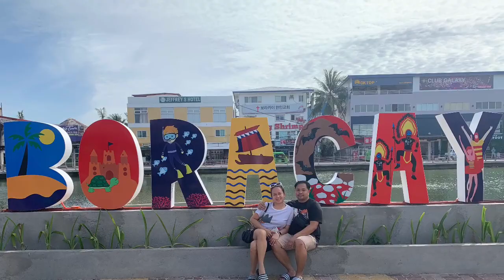Crystal boat pictorial at Station 2 tour sa Boracay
A tour to station 2 of boracay where you can find a lot of souvenir shops,restaurants and mall. We decided to have a pictorial to the crystal clear boat , it cost us 200 pesos for both of us. It is cheaper and you can have a unlimited shots.